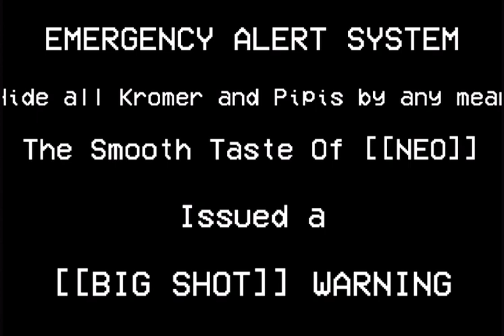Spamton EAS alarm (made